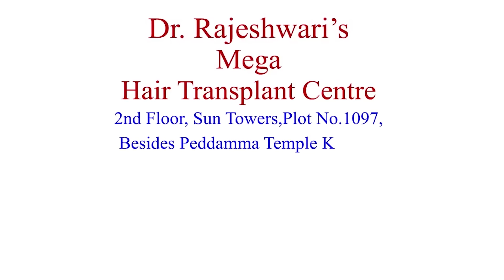A miracle by Dr Rajeshwari in the medical history of Hair Re-growth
Alopecia (al-oh-PEE-shah) means hair loss. When a person has a medical condition called alopecia areata (ar-ee-AH-tah), the hair falls out in round patches. The hair can fall out on the scalp and elsewhere on the body.

Alopecia areata can cause different types of hair loss. Each of these types has a different name:

Alopecia areata (hair loss in patches).
Alopecia totalis (lose all hair on the scalp).
Alopecia universalis (lose all hair on the body).
Clinic Address:
MicroCare Hospitals,
2nd Floor, Sun Towers,
Near peddamma Temple Kaman, Road No.36, Jubilee hills,HYD-33